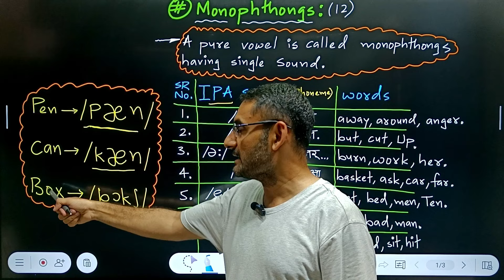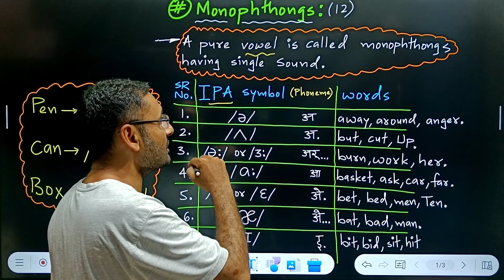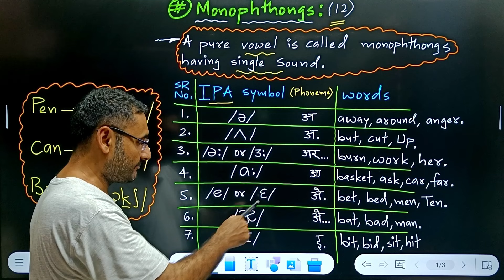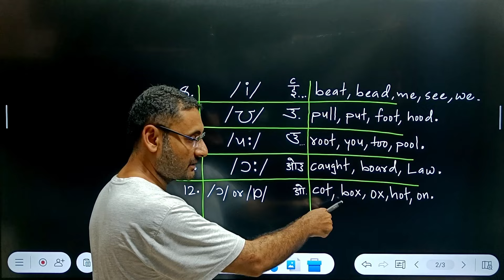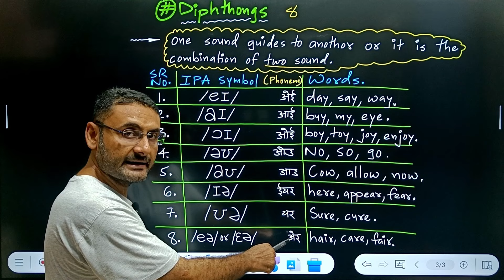Monophthong and Diphthong Sounds | Phonetics | linguistic | English subject FY | IPA symbols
Meaning of monophthong and Diphthong Sounds withe it's IPA symbols
international phonetics alphabets
English subject FY